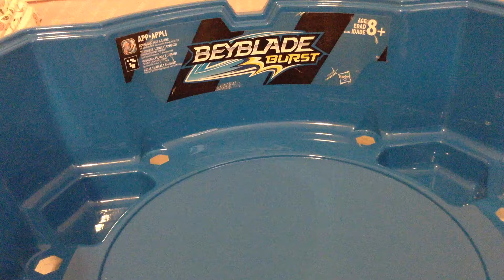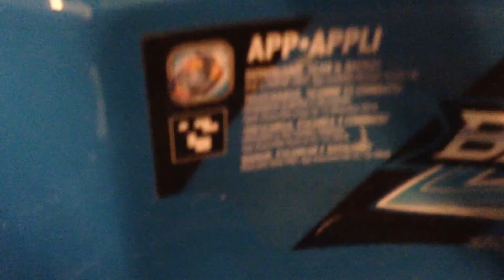Beyblade Tournement 2017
Music that was in this vid
Marshmello - Alone (Official Music Video)
Marshmello - Summer (Official Music Video)
Marshmello - Keep it Mello ft. Omar LinX (Official Music Video)